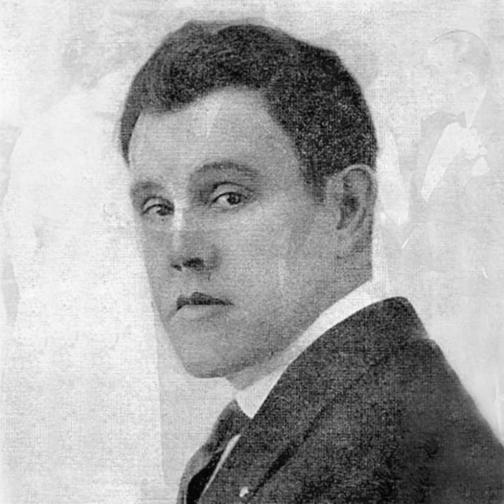10 Things You Should Know About Sidney Toler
Here are 10 things you should know about Sidney Toler, born on April 28, 1874. He enjoyed success as a stage actor and playwright and appeared in 50 films before being cast in his most famous role, Charlie Chan.SToler 1080